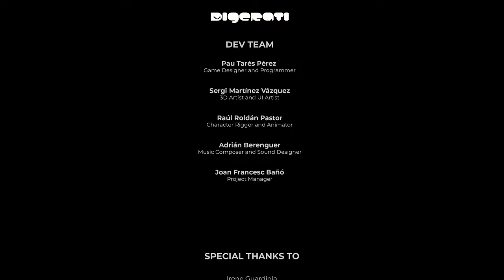A Tale of Paper Refolded - How to beat the Roomba Boss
In this video, I show you how to beat the final boss of the game: a killer roomba! NOTE: to get the "so close" achievement, you should fail intentionally in the 3rd phase.

00:00 - Walking to the boss
04:00 - Phase 1
04:20 - Phase 2
05:20 - Phase 3 - So Close Achievement (Intentional Death)
06:00 - Phase 1 - successful run
06:20 - Phase 2 - successful run
07:20 - Phase 3 - Pure Skill Achievement (if you didn't die)
09:15 - Family Reunion Achievement + Ending

A Tale of Paper: Refolded is a puzzle-platformer that tells the story of Line, a magical character made of paper who can use origami to change its shape. Transform into a frog, a rocket, a bird and more as Line embarks on an emotional journey to fulfil the dream of its creator.

*Review Code provided by the Publisher: Digerati